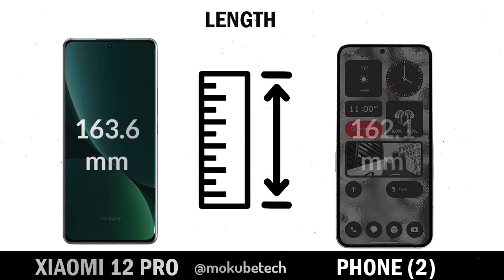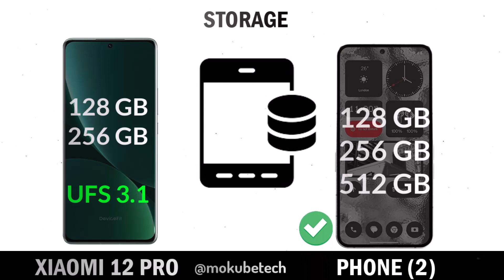Xiaomi 12 Pro vs Nothing Phone 2 - Which Is Better?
In this video, we're comparing the Xiaomi 12 Pro vs the Nothing Phone 2. Which phone is better? We'll take a look and find out!

What do you think? In this video, we're comparing the Xiaomi 12 Pro vs the Nothing Phone 2. Which phone is better? We'll take a look and find out!